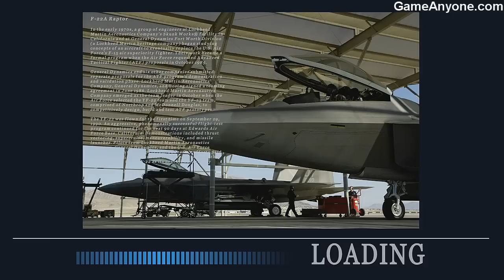Over G Fighters - Indian Ocean - Tactical Mission - Capture The Enemy's Front Line Base